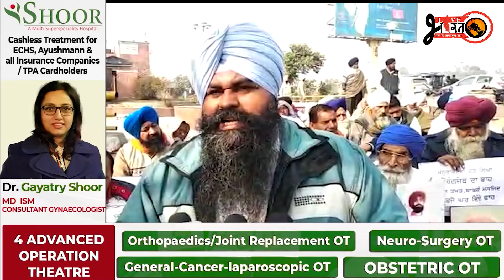ਖਾਲੜਾ ਮਿਸ਼ਨ ਆਰਗੇਨਾਈਜੇਸਨ ਵੱਲੋਂ ਭੰਡਾਰੀ ਪੁੱਲ ਤੇ ਮੰਗਾ ਨੂੰ ਲੈ ਕੇ ਲਗਾਇਆ ਧਰਨਾ